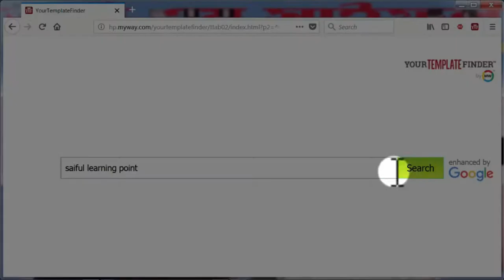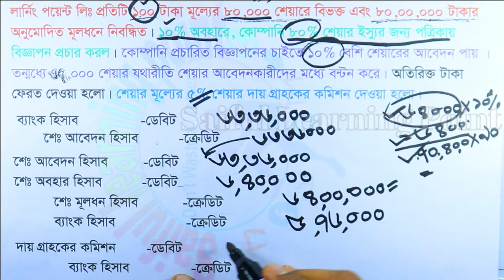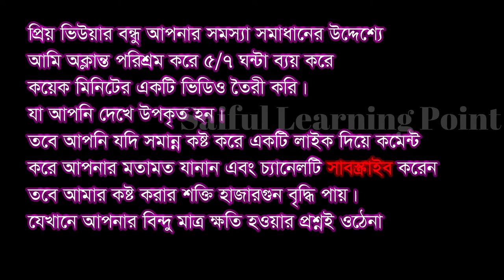শেয়ার ইস্যু শিখে নাও কয়েক মিনিটে | Lecture-03| HSC Acc 2nd Chapter-4 | যৌথ মুলধনী কোম্পানির মূলধন